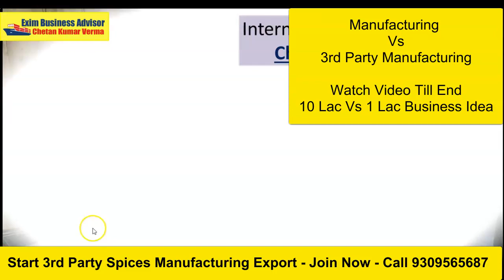Spice Manufacturing Export Business Idea | Spice Packaging| Spice International Buyer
Now International buyers Search is easy for anyone, you can easily search as per your export product, You can search or find real international buyers worldwide.

Join the Best Import Export Business Video Training Class course ( Learn Anywhere - Anytime )

Chetan Kumar Verma International Business Consultant provides this online export training and also runs the best online export business video training class

Also useful for everyone looking for:
i.) Export-Import Business Idea
ii.) Import Export Business in India
iii.) Export and Import Business Kaise Kare
iv.) Export buyer search
v.) Districts as Export hubs
vi.) Local to Global
vii.) The export license in India
viii.) Export vegetables from India
iX ) Spices Export From India
X ) How To Start Spices Export Business

Useful links:
iii.) Export Import Statistics (Data)

If you want to start your own international business and want to search top export consultant in India, the best export training in India, the best corporate import-export consultant in India, or top best international business consultant then Mr. Chetan Kumar Verma is the single choice in your hand if you want to develop your skill in international business by best import export practical training by video class.
Spices are available in powdered form, which makes their usage easy and convenient for everyone.
For the process of spice grinding, raw spices are available The spice grinding and packaging business can start at a low scale and gradually can rise according to the sale.

 HOW TO START Spices MASALA BUSINESS IN HINDI | कैसे शुरू करे मसाले का बिजनेस : how to start spices export business in India

Indian Spices Production | Top Spice Producing States in India

Friends, In this video I explained, Spices Production in India. How Our India Produces Worlds 75% Spices and Top Spice Producing Indian States. India is ahead in the production of cumin, Fennel, Chilli, Turmeric, Ginger and lot are more spices, Let's see...

Following Major Spices,

1) Ginger Production & Verified Supplier Exporter in India
2) Garlic Production & Verified Supplier Exporter in India
3) Turmeric Production & Verified Supplier Exporter in India
4) Dry Red Chillies Production & Verified Supplier Exporter in India
5) Cardamom Production & Verified Supplier Exporter in India
6) Saffron Production & Verified Supplier Exporter in India
7) Cumin Production & Verified Supplier Exporter in India